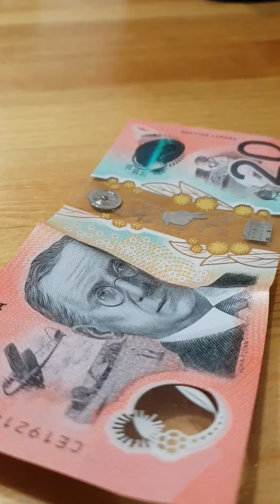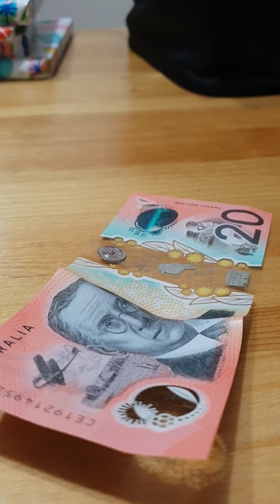You have value